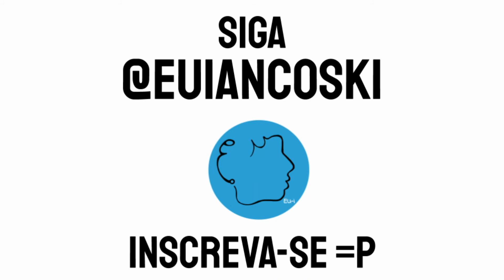Lêdo Ivo - Poema Duração | POETAS BRASILEIROS | POESIA DECLAMADA | Escritores Negros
Poema de Lêdo Ivo Duração recitado.

Poetas brasileiros
Recitar poesia
poem in portuguese
Poetas negros

Poema: Duração
Autor: Lêdo Ivo
Voz: Jéssica Iancoski / @euiancoski

"DURAÇÃO

Toda vida é breve
por mais que ela dure
entre a areia e o vento.

Todo amor é leve
mais leve que a neve
que cai sobre a relva.

Toda vida é treva
por mais que a ilumine
a luz de cem velas.

Todo fruto é amargo:
morde-o a morte com
seu único dente.

Toda eternidade
não dura um minuto
na manhã serena.

          De Curral de Peixe (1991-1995)"